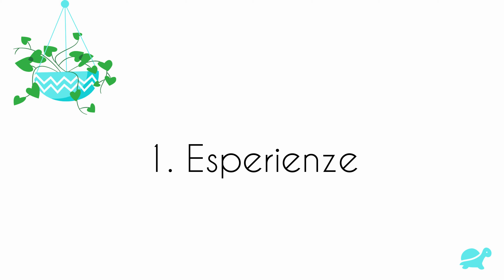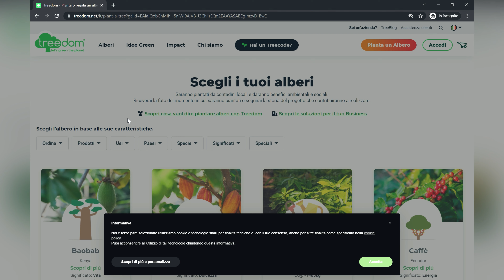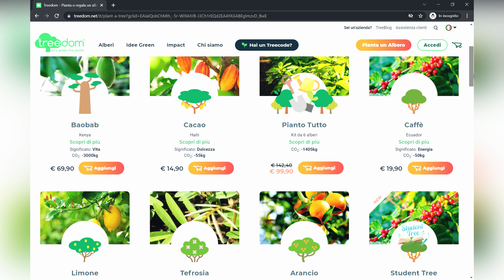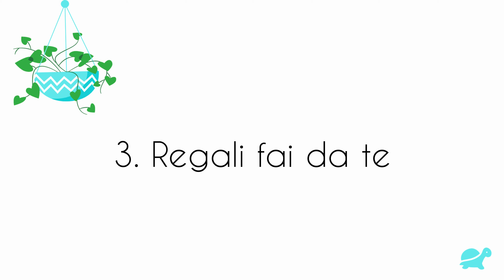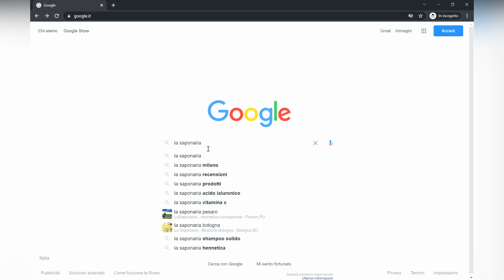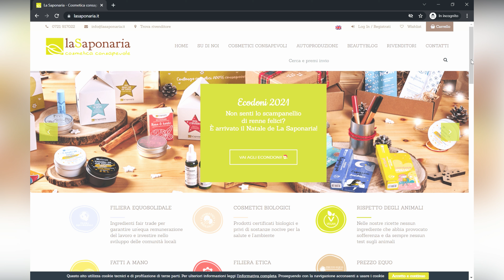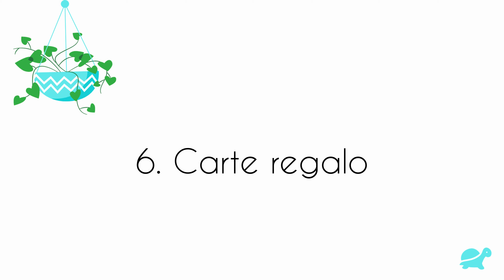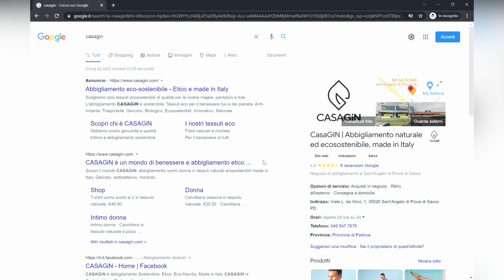IDEE REGALO: 6 idee adatte a tutti per regali ecosostenibili, minimalisti e consapevoli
Avete già delle idee regalo per questo Natale? In questo video parleremo di 6 idee per regali ecosostenibili, minimalisti e consapevoli adatte a tutti.
⬇️ Espandi la descrizione ⬇️

00:00 Introduzione
02:42 Il vero significato dei regali
04:08 Regalare esperienze
06:16 Regali positivi per il pianeta
07:58 Regali fai da te
09:25 Oggetti sostenibili
11:38 Cibo
12:30 Carte regalo
13:34 Conclusione
13:51 Un regalo bellissimo

Borraccia termica
Infuso sfuso
Candela di cera di soia
Agenda con carta riciclata
Diffusore per ambiente
Olio essenziale di Limone

Slow Living • Minimalismo • Crescita Personale